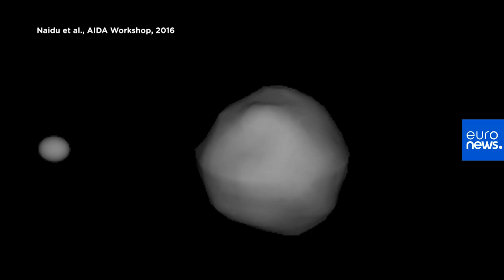Internationaler Asteroidentag: Neue ESA und NASA-Mission will erdnahe Asteroiden entschärfen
Ein Asteroiden-Einschlag könnte das Leben auf der Erde wie wir es kennen, beenden. Forscher arbeiten an Systemen, die Asteroiden auf Kollisionskurs mit der Erde aus der Bahn bringen sollen.